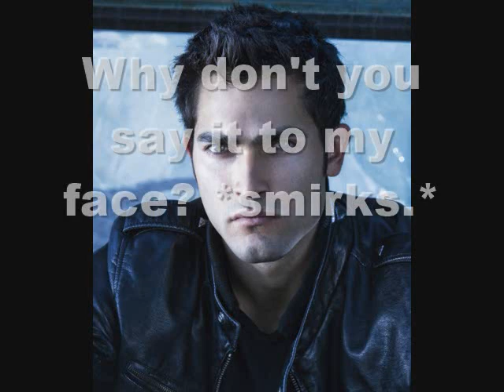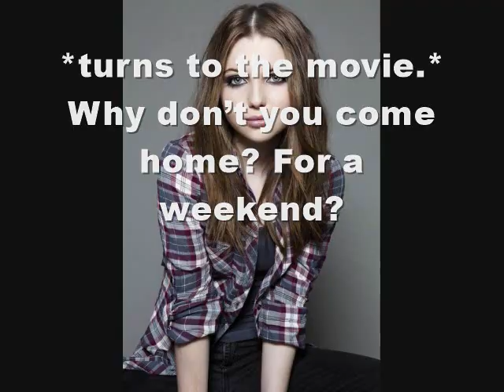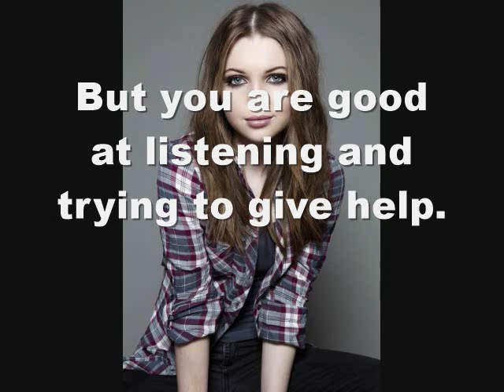Blood Moon Season 7 Episode 19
Here's me trying to keep up with that schedule again lol! We'll see if I can get back to it. This season is the longest so far at around 35 episodes as well.